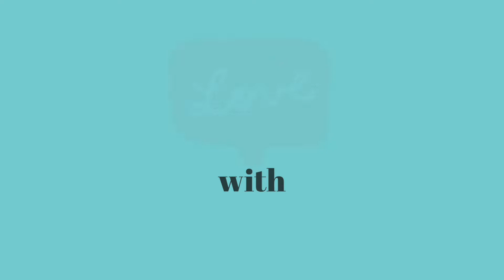SEM 2 MODULE PHYSICS C2 EXAMPLE 8